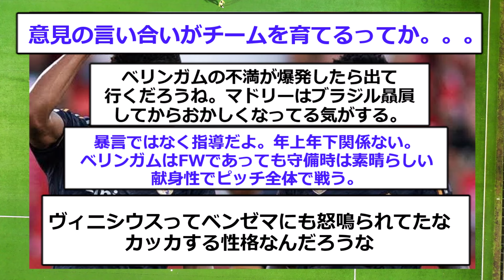【速報】銀河系軍団レアルマドリードでとんでもない暴言内紛が巻き起こる！！！！！